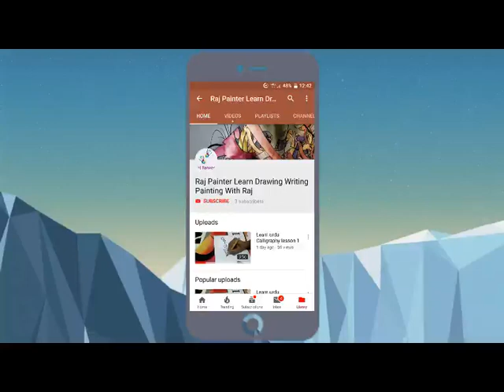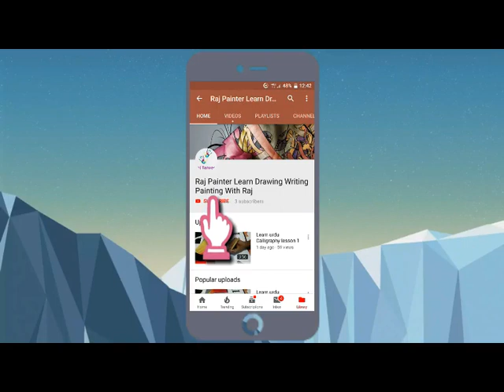How to write mashaallah in Arabic calligraphy | Learn Arabic Calligraphy | Easy DIY CALLIGRAPHY